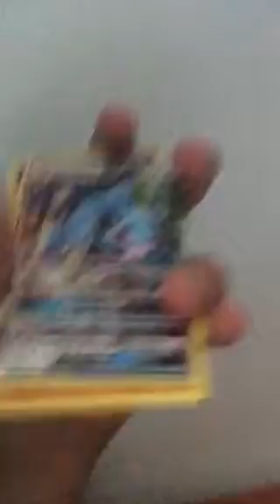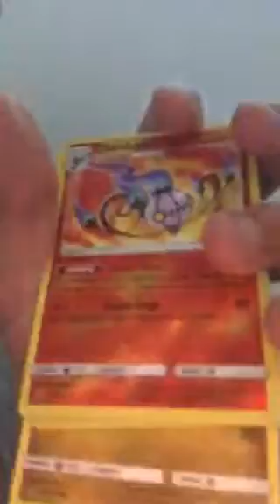Opening up Pokemon Part 2